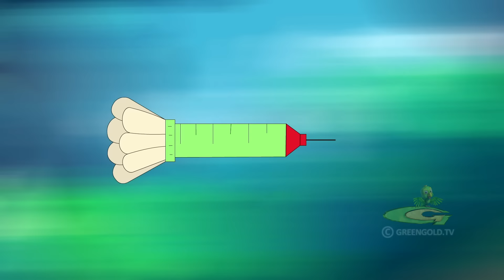Chhota Bheem - Hottest Sun in Dholakpur | Summer Cartoons for Kids | Fun Kids Videos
Come along with Chhota Bheem and his friends as they enjoy winters like chilly wind and weather in the hottest summer in Dholakpur. But the chilly winds are different from what they seem to be, and the lakes of Dholakpur are frozen. Bheem finds a mysterious thing behind this sudden change of weather. The friends seek the help of Dhooni Baba, who gives them a solution to fight against the evil witch and Agni Trishul. Don’t miss out on this incredible journey and see how Bheem fight against witch and restores the sunlight in Dholakpur.

- Watch "Chhota Bheem and the Curse of Damyaan" Official Teaser

Welcome to the exciting world of the Green Gold Kids YouTube channel! Our channel is the perfect destination for children who love to explore new worlds, learn new things, and have fun.

With just one click, our young viewers will embark on an unforgettable journey through the most captivating and imaginative cartoons in the world. Our kids cartoon channel is the official destination for kids to enjoy different types of cartoons and educational content that will not only entertain as most cartoon channels but also enhance their knowledge and develop their creativity.

Our wide range of famous cartoon shows includes popular shows like Chhota Bheem cartoon, Krishna and Balram, Mighty Raju, Luv Kush Adventures, Chorr Police, the 3D animation show Super Bheem and many more. Each show is carefully curated to deliver engaging content that is both fun and educational. From exploring enchanted forests to discovering life lessons about friendship, our content is designed to inspire and captivate young minds.

Our Hindi stories' narration and vibrant animations bring characters to life, immersing our viewers in a world full of wonder and fantasy. Our channel is suitable for all ages, but especially for young minds where creativity thrives. Don't miss out on the fun and knowledge.

Catch up all interesting rhymes, Chhota Bheem old episodes, Chhota Bheem movies & fascinating kids video of kids  @greengoldtv

Watch attractive cartoon stories for kids like funny videos, cartoon movies, Arjun, Super Bheem cartoon for children    @GreenGoldKids